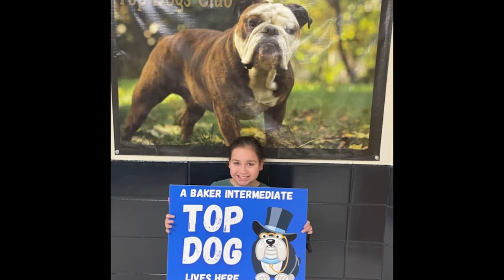March 7 2022